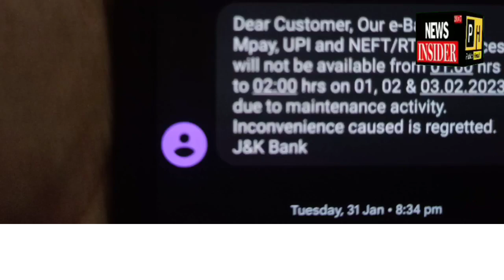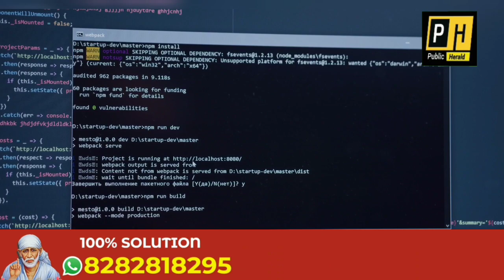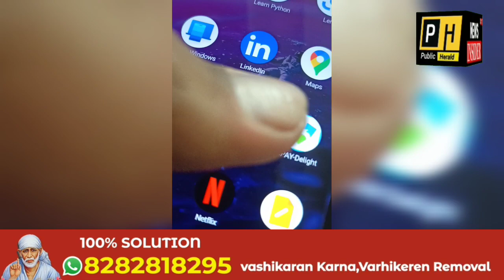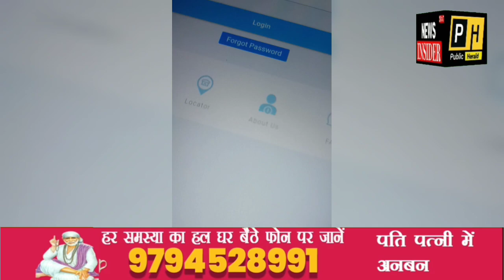JK Bank may lose customers, often server failure leads to business disturbances at peak hours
J&K Bank server playing 'Lukka Chuppi' with its customers; Bank fails to optimize online banking services